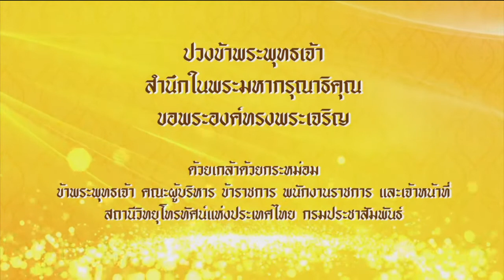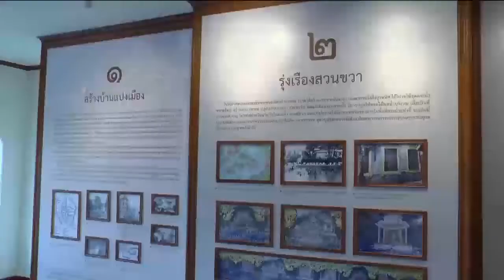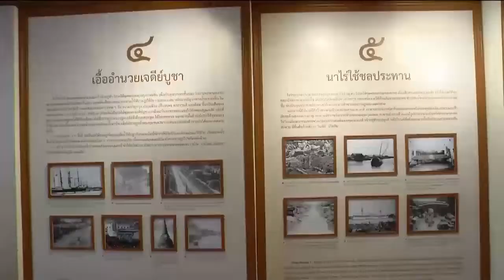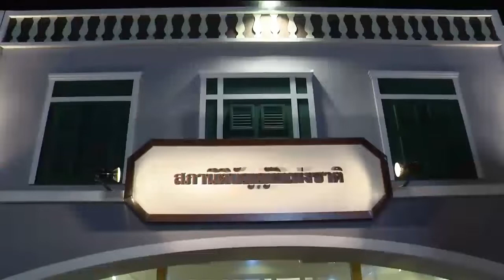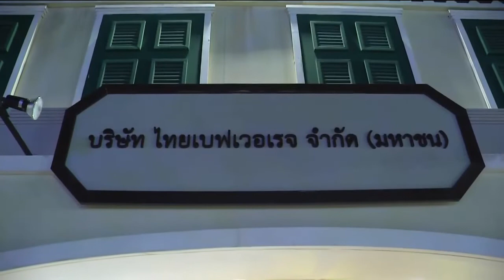ข่าวในพระราชสำนัก 30 ธ.ค. 61